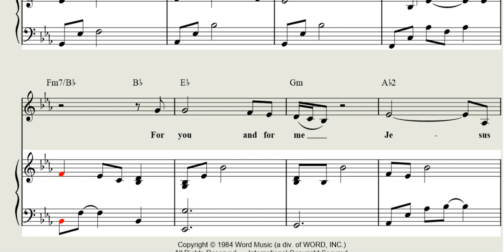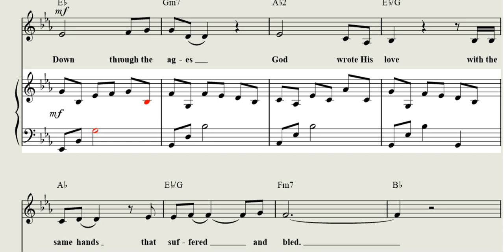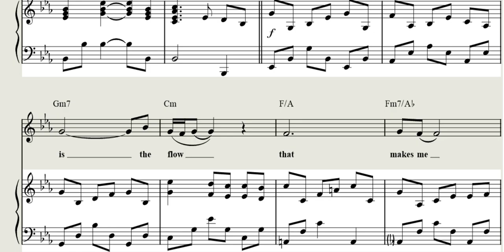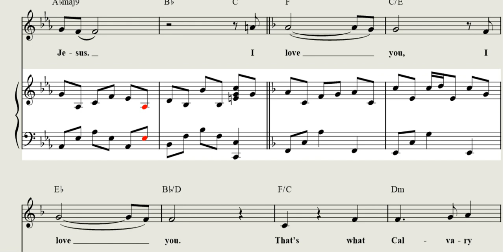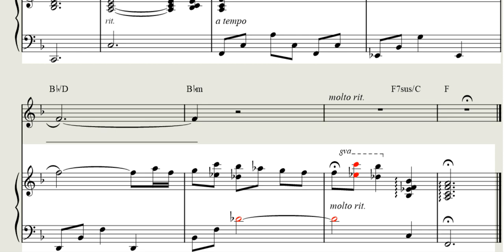Written In Red - Piano Accompaniment